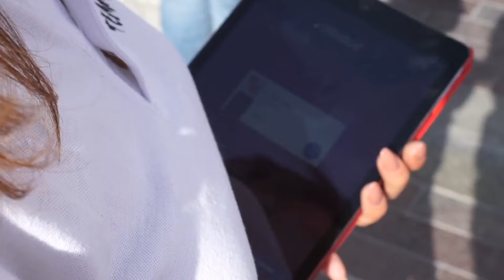Dubai Experience Team Building activities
Does your International Team need more Integration, Communication, and Team Spirit? Our Corporate Team Building Activities bring participants to live impactful experiences that will help you solve your problems!

For your Team Building and Incentive in Dubai, we choose the method of Experiential Training. We introduce the Team to a new experience, far away from the corporate routine. The environment must also be unusual: an art city, a mountain covered in snow, a lake… or just a professional kitchen! Living a different day will help the Team to develop communicational skills and get to know each other from a new and more informal point of view.